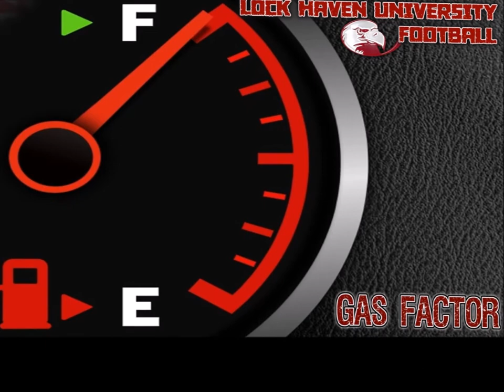LHU Football presents Scoring off the Field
The Lock Haven University football team is proud to present the Scoring off the Field initiative. This video was created by the LHU football offices.